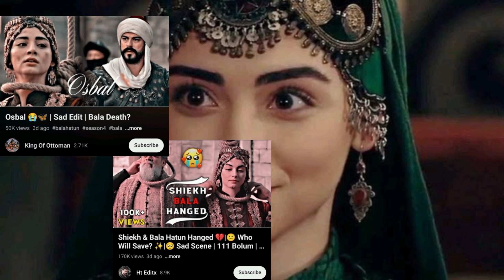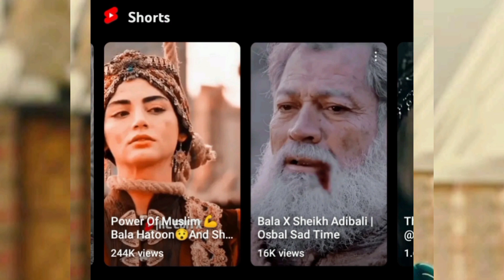Kurulus Osman Season 4 | Urdu Dubbed | Bala Death Scene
❤️ Thanks!!! ❤️

✅ Keywords ✅
Ghazi Edits
Osman
Ertugrul
Kurlus Osman
Dirilis Ertugrul
Turkish series
Ottoman
Kayi
WhatsApp status
short WhatsApp status
short clip
short story
status
short status
osman short status
ertugrul short status
ertugrul whatsapp status
ertugrul short story
bamsi attitude
bamsi mood off
bamsi angry mood
turgut attitude
gunduz mood off
gunduz attitude
gunduz angry mood
gunduz fight scene
gunduz war scene
osman status
kurlus osman status
kurlus osman whatsapp status
best scene
osman attitude
osman anger
osman best entry

✅ Tags ✅

✅ Thanks!!! ✅